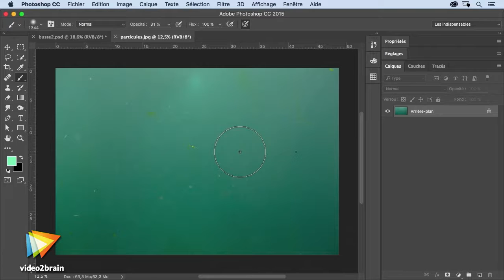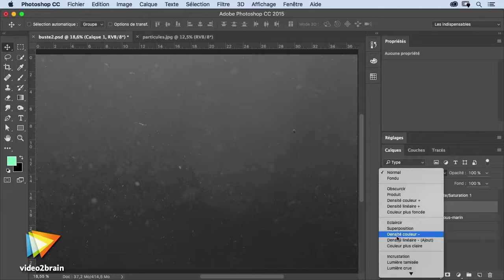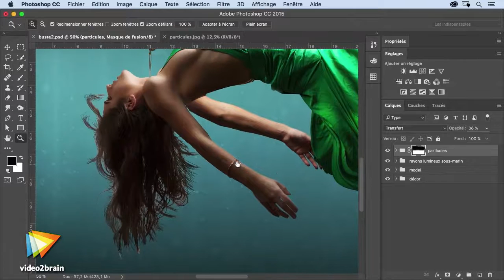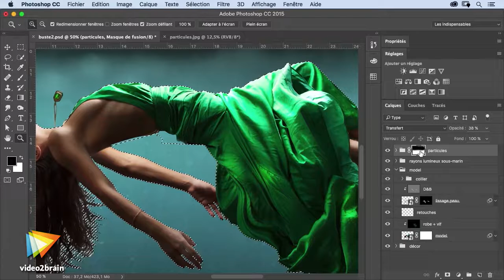Tutoriel Photoshop : Ajouter des particules en suspension | video2brain.com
Ajoutez des particules en suspension dans l'eau grâce à une image transformée avec Camera Raw. Puis, appliquez-la au montage avec des effets de fusion.

Ce tutoriel est un extrait de la formation intitulée Photoshop CC : Atelier Décor sous-marin, réalisée par le formateur expert Daniel Barrois chez video2brain.com.